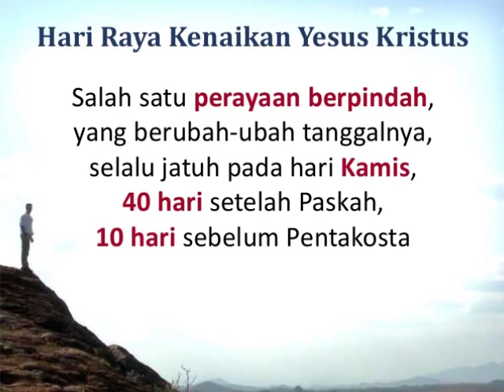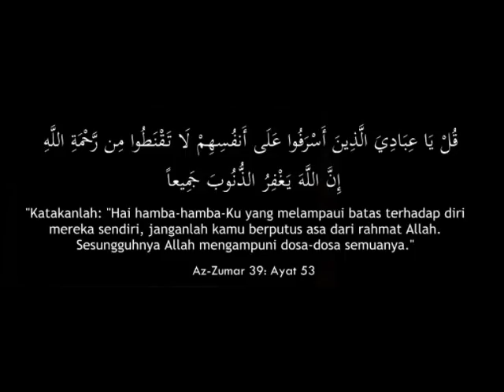UST. PROF. DR. MENACHEM (MANTAN PENDETA & PAKAR AL KITAB) : "KEBANGKITAN YESUS TDK PERNAH TERJADI."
▬▬▬▬▬▬▬ஜ۩Ϫ۩ஜ▬▬▬▬▬▬▬

▬▬▬▬▬▬▬ஜ۩Ϫ۩ஜ▬▬▬▬▬▬▬

▬▬▬▬▬▬▬ஜ۩Ϫ۩ஜ▬▬▬▬▬▬▬

▬▬▬▬▬▬▬▬▬ஜ۩Ϫ۩ஜ▬▬▬▬▬▬▬▬▬